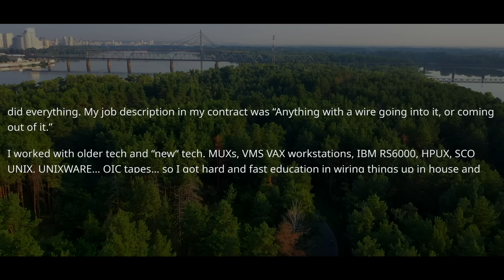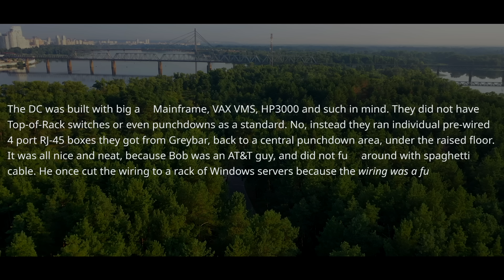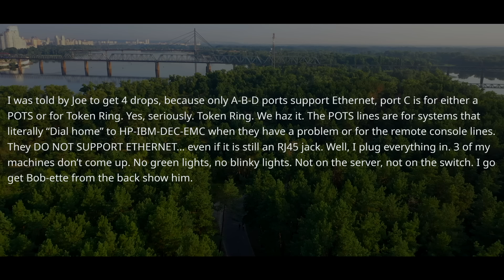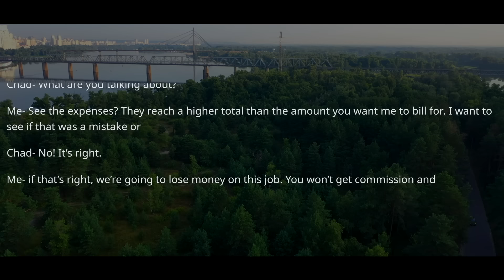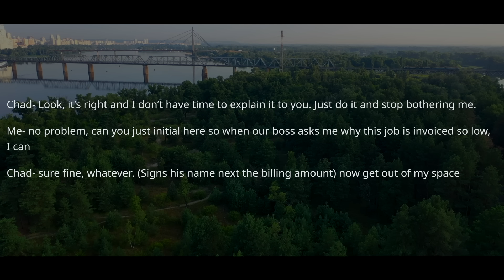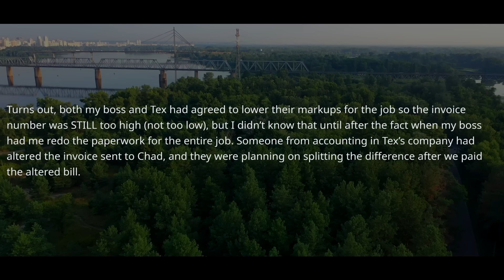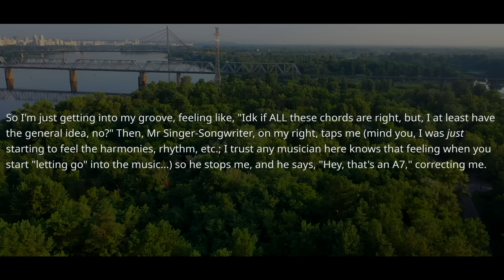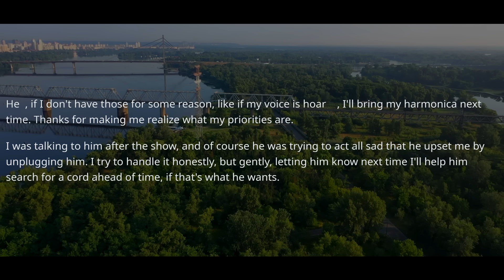IT Boss Forgot If I Quit, There Will Be Consequences While I Was Replacing Y2K Systems! Bye ! r/EP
r/MaliciousCompliance - IT Boss Claims I am TOO Stupid While I Was Replacing Systems To New Y2K! You Forgot Who I Am ! r/EP